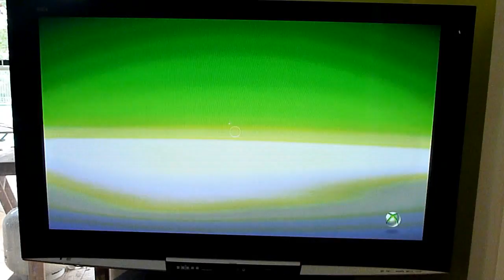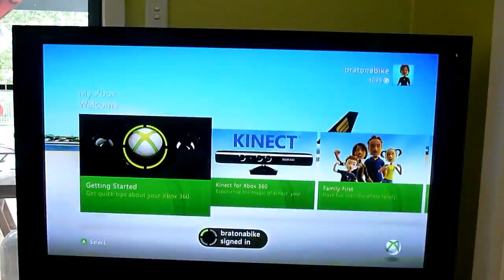XBOX IS BETTER THAN PLAYSTATION!! (2.11.10 DAY 11)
so i got an update for my xbox 360... and got a little excited ;)